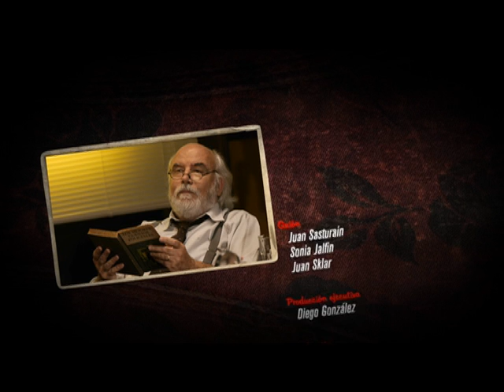Disparos en la Biblioteca Programa 1 (Parte 2 de 2)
Disparos en la biblioteca fue ganador, en 2011, del concurso para series documentales organizado por el Centro de Producción e investigación Audiovisual de la Secretaría de Cultura de la Nación. Con producción de la Facultad Latinoamericana de Ciencia Sociales (FLACSO), la serie es protagonizados por Juan Sasturain, Mirta Wons e Irene Sexer.

Créditos:
Producción: FLACSO Argentina
Dirección: Mariano Mucci
Producción general: Patricia Ferrante
Producción ejecutiva: Diego González
Guión: Juan Sasturain, Sonia Jalfin, Juan Sklar
Ilustraciones: Alfredo Flores
Música original: Darío Jalfin